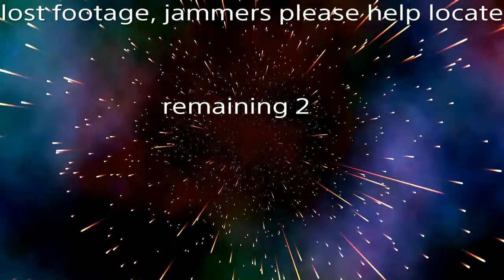Jammers found footage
2 Missing  please HELP-